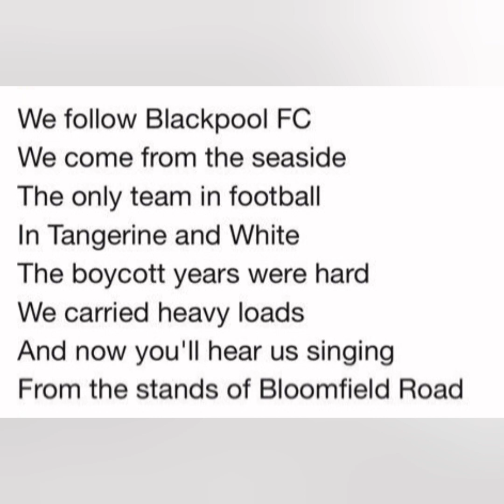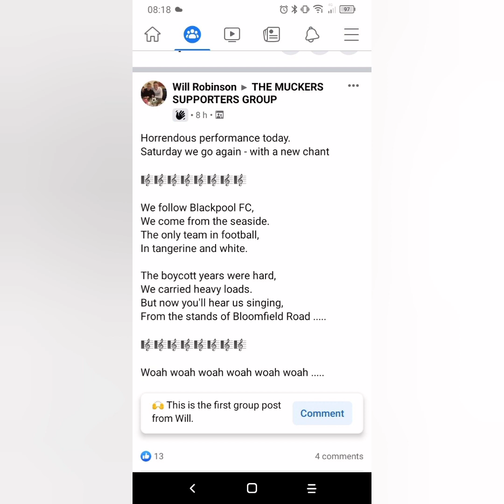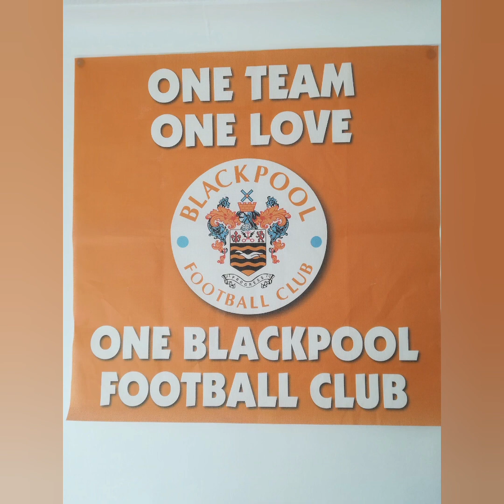Blackpool BlackpoolFc SkyBetChampionship Lancashire Yorkshire Sheffield sheffieldunited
Blackpool fc 0

Sheffield United 4
⚽️ lliman Ndiaye
⚽️ Oliver McBurnie
⚽️⚽️ Billy Sharp